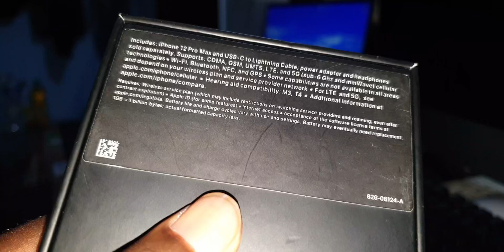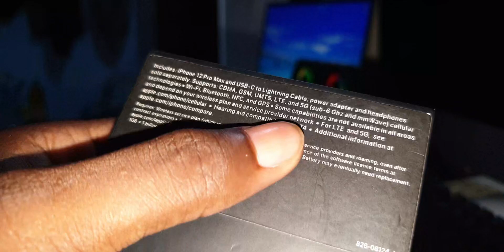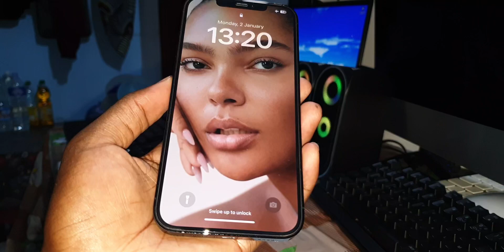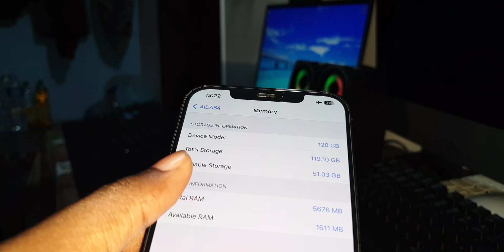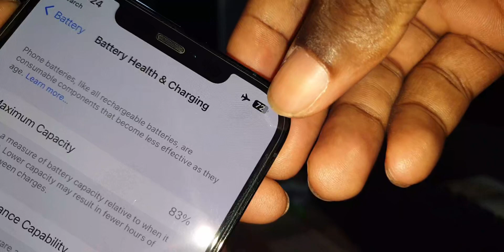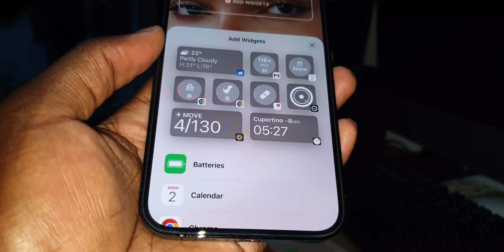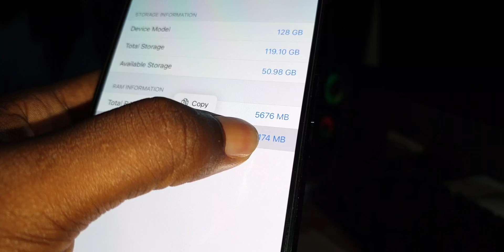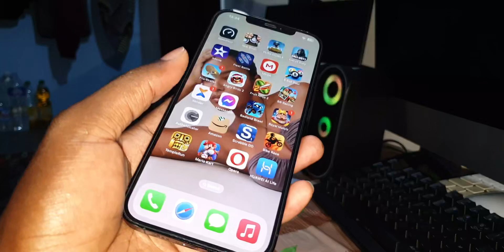Apple iPhone 12 Pro Max in 2023 Review